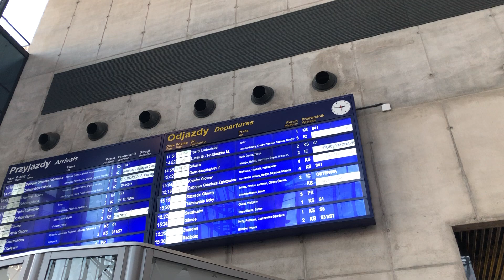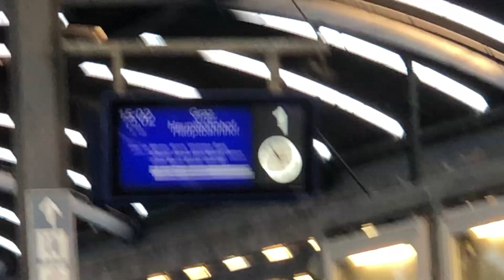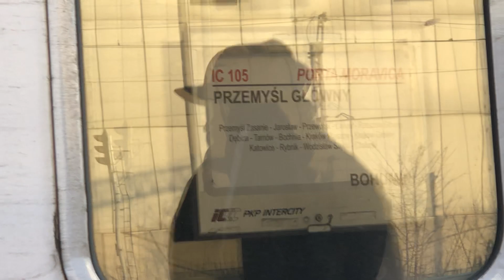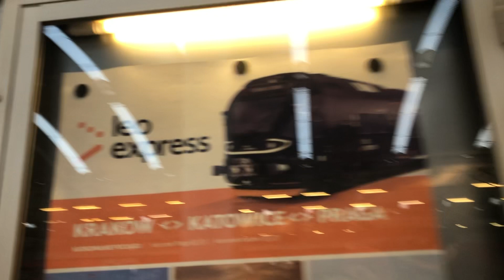Popołudniowe pociągi na stacji Katowice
Zostaw suba i lajka